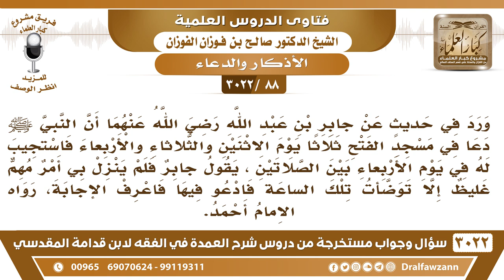[88 -3022] ورد أنه ﷺ دعا في مسجد الفتح يوم الاثنين والثلاثاء والأربعاء فاستجيب له في يوم الأربعاء..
-"[88 -3022] السؤال: ورد في حديثٍ عن جابر بن عبد الله رضي الله عنهما أن النبي صلى الله عليه وسلم دعا في مسجد الفتح ثلاثاً يوم الاثنين والثلاثاء والأربعاء فاستجيب له في يوم الأربعاء بين الصلاتين، يقول جابر فلم ينزل بي أمرٌ مهمٌ غليظ إلا توضيت تلك ساعة فادعو فيها فاعرف الاجابة، رواه الامام أحمد.
الجواب: نعم، الوقت في الدعاء يوم الأربعاء في نفس الساعة طيب، أما الدعاء في المسجد تروح المسجد الذي يسمونه مسجد الإجابة لا؛ ما له أصل ما تروح للمسجد لكن تدعو في أي مكان بهذا الوقت هذا، نعم. يقول يوم الأربعاء بين الصلاتين، يقول ما المراد في هذا الوقت؟ما أدري يحتمل، يحتمل صلاتين صلاة الظهر وصلاة العصر يحتمل صلاة العصر صلاة المغرب يحتمل صلاة المغرب وصلاة العشاء، يحتمل هذا، نعم.
للاشتراك في قناة الشيخ صالح الفوزان

للاستفسار والإقتراحات والدعم
رئيس الفريق
لمشروع كبار العلماء